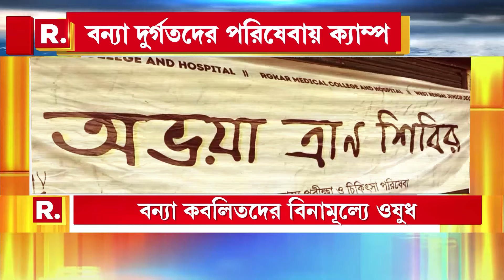Flood Situation News | এবার বন্যা কবলিতদের পাশে জুনিয়র চিকিৎসকরা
Flood Situation News | এবার বন্যা কবলিতদের পাশে জুনিয়র চিকিৎসকরা। প্লাবিত কেশপুরে অভয়া ক্লিনিক খুলে পরিষেবা আরজি কর ও মেদিনীপুর মেডিক্যালের জুনিয়র ডাক্তারদের

রিপাবলিক স্বাধীন।
রিপাবলিক নির্ভীক।
আপনিই রিপাবলিক।